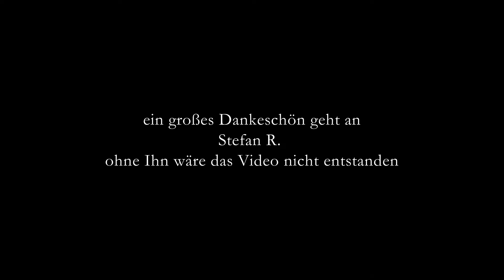Landschaftsfotografie | MAKRO mit Nisi Linsen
heute nehme ich Euch gerne auf eine kleine Makrotour mit...
Mit dabei Nisi Linsen... das will ich gerne Testen, welche Ergebnisse dabei rauskommen. Zum Einsatz kommen, ein Makro- , dass 18-200mm Tele-, dass 135mm f2 FB und das 35er 1.4 Objektiv auf den ich die Nisi linse setze.
Auch ein Vergleich zwischen Nisi und ohne Nisi Linsen werde ich mir anschauen.

Viel Spaß mit dem Video, wünsche ich Euch...